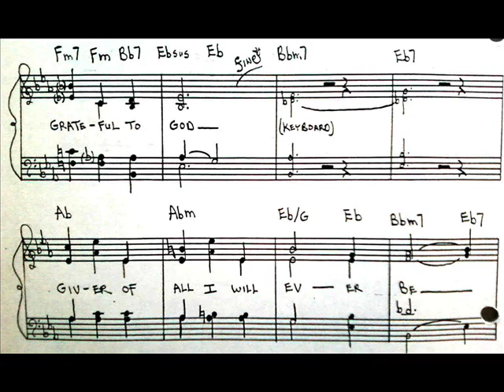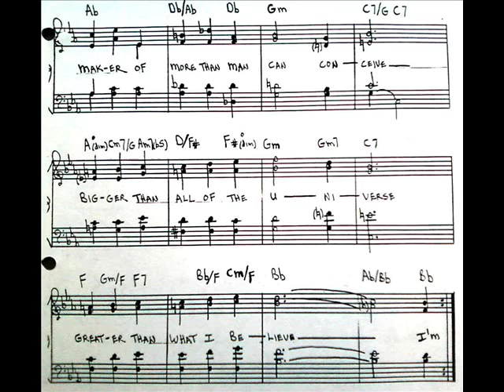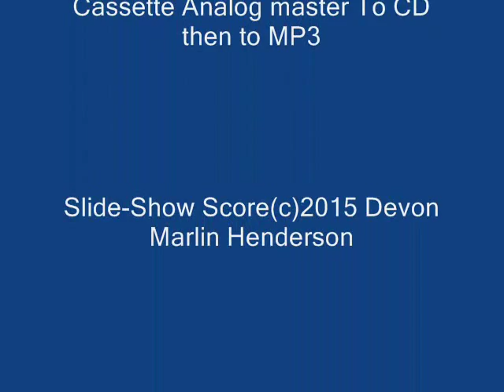God Song # 23(Synth.Solo) Grateful To God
(c) 1992 Devon Marlin Henderson-Devon@Kawai K-4 Digital Synthesizer in Pacific Palisades,California-1990s.